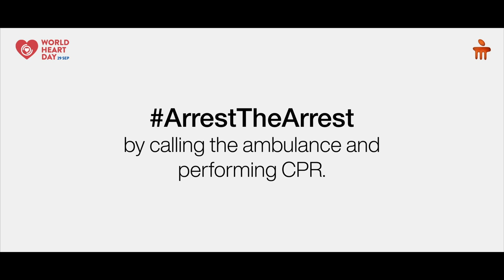Arrest The Arrest - Hands-only CPR Saves Life - Manipal Hospitals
After suffering a cardiac arrest, a person loses consciousness and needs immediate medical attention in the form of CPR. On the occasion of World Heart Day, Manipal Hospital aims to spread awareness about this condition, and the importance of CPR in saving lives before medical help arrives. Join us in our effort and ArrestTheArrest by scanning the QR code at Garuda Mall, Bengaluru.